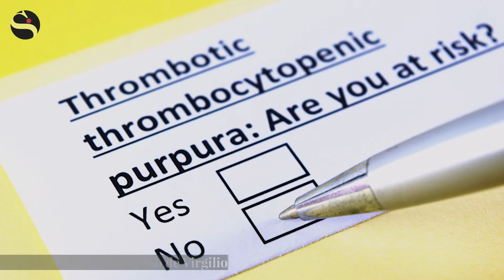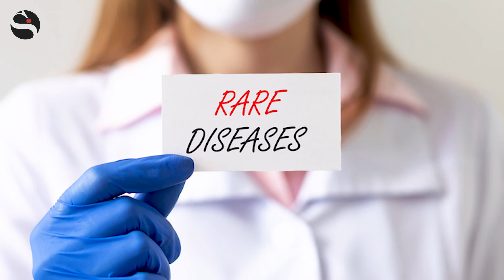Porpora Trombotica Trombocitopenica, Angelucci: «Malattia subdola, prima 15% mortalità»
«Si manifesta con sintomi aspecifici e generici, spesso trascurati dal paziente stesso. La diagnosi precoce e accurata è fondamentale per la guarigione dalla Porpora trombotica trombocitopenica» spiega il Direttore dell’UO Ematologia dell’IRCCS Policlinico S. Martino di Genova a Sanità Informazione